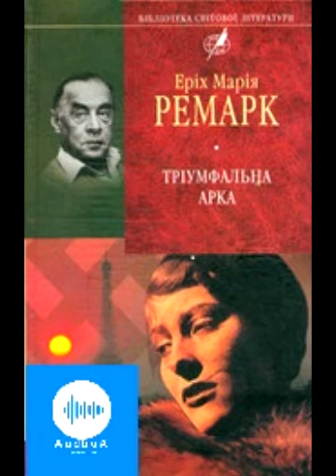Еріх Марія Ремарк Тріумфальна арка Частина 19